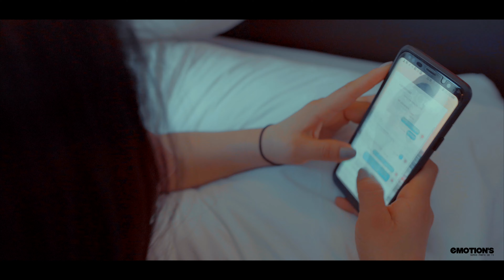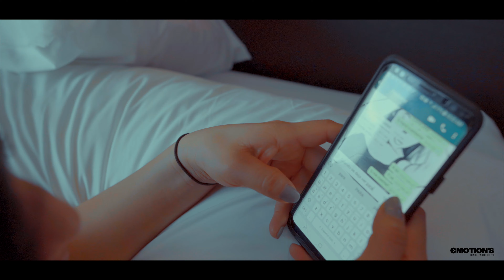FRANK RIOS "TRAS CAMARAS" REGRESA AMOR OFFICIAL VIDEO 2019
DIRECTED BY: EMOTION'S GROUP ENTERTAINMENT.
CAMARAS: EMOTION'S FILMS TEAM USA.
PRODUCED BY: FRANK RIOS.
TEMA: AMOR REGRESA.
AUTOR: IVÁN RONDOY.